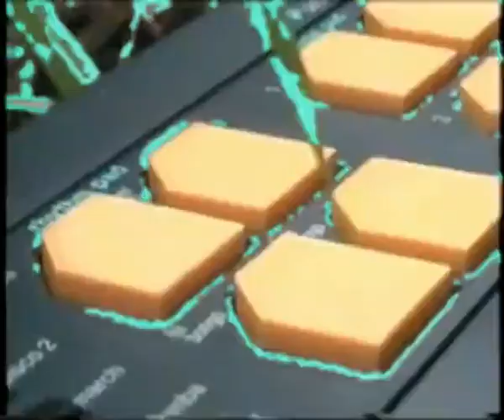Mat Riviere - FYH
FYH is the lead track from Mat Riviere's forthcoming debut album - a powerful, insistent earworm that announces an exciting new UK artist. It will be available as free as a stand-alone download on Brainlove Records on Dec 7th, or you'll be able to buy it bundled with Pagan Wanderer Lu, Napoleon IIIrd and Dreamtrak remixes, a brand new b-side and a live track Iceland Airwaves, from yr favourite download shop.

The debut album, Follow Your Heart, will be released on CD on January 18th 2010.